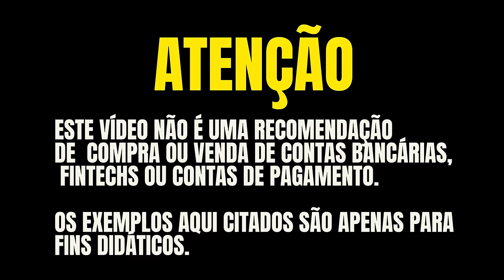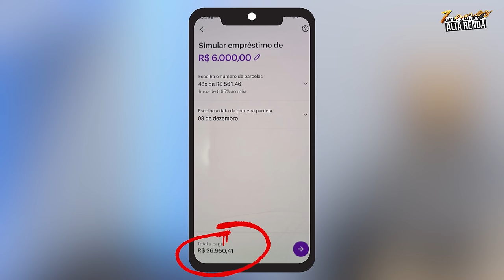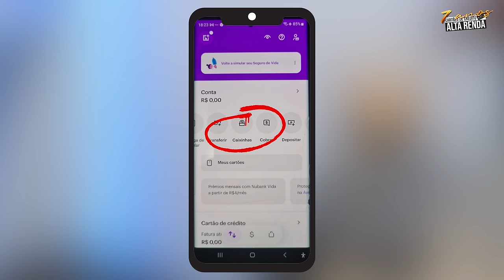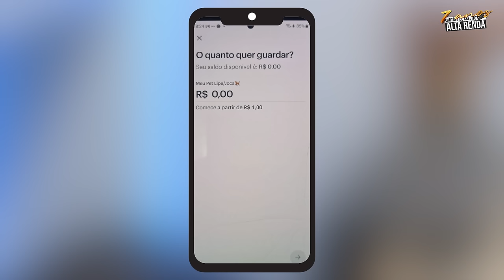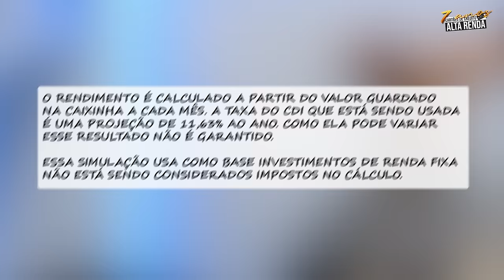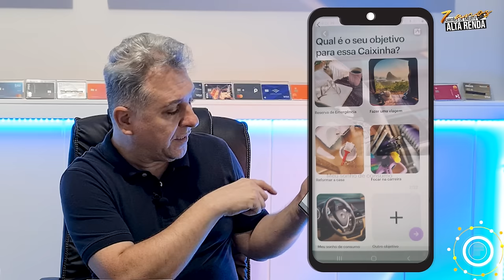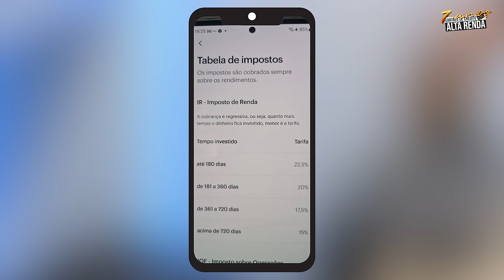💳CAIXINHAS DO NUBANK VALE A PENA OU NÃO! SAIBA MAIS SOBRE ESTE SERVIÇO DO NUBANK E RENDE MESMO? FGC?